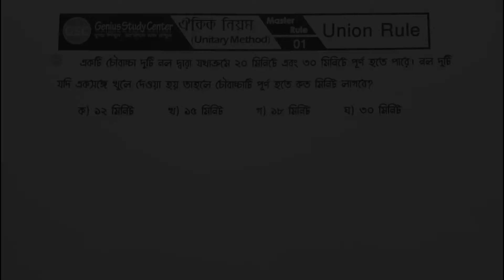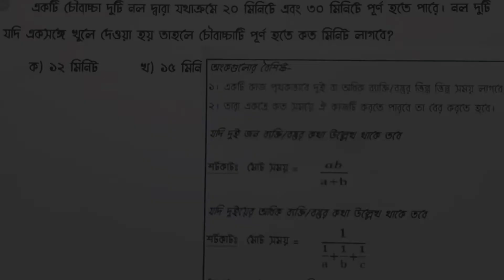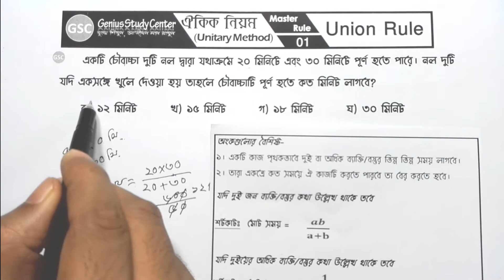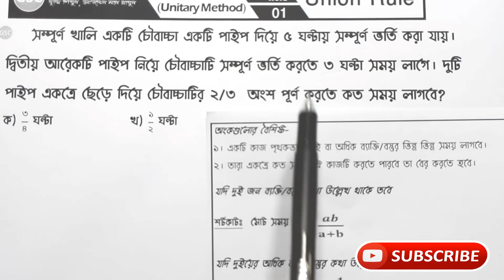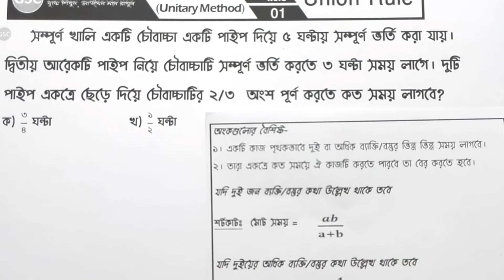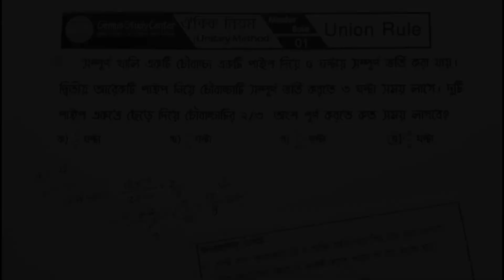ঐকিক নিয়মের শর্ট টেকনিক || চৌবাচ্চা, নল ও পাইপের অংকের শর্টকাট পদ্ধতি।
ভিডিওটিতে ঐকিক নিয়ম সংক্রান্ত অংকগুলো সমাধানের চমৎকার একটি শর্টকাট টেকনিক নিয়ে আলোচনা করা হয়েছে। ভিডিওটি শেষ পর্যন্ত দেখতে থাকুন। আর শেয়ার করে অন্যদেরকেও জানতে সাহায্য করুন।
Topic: ঐকিক নিয়ম (Unitery Method)